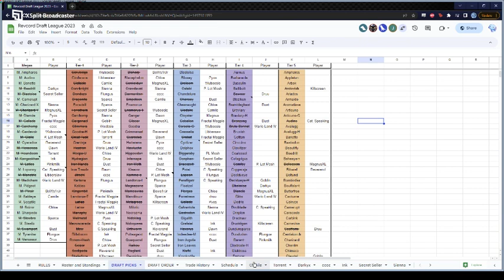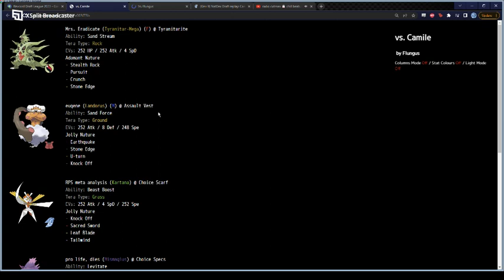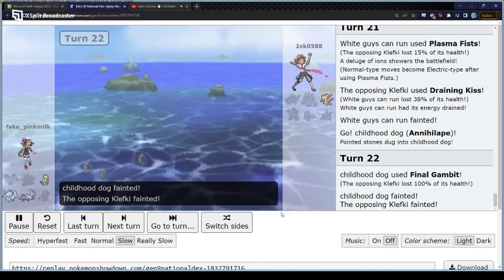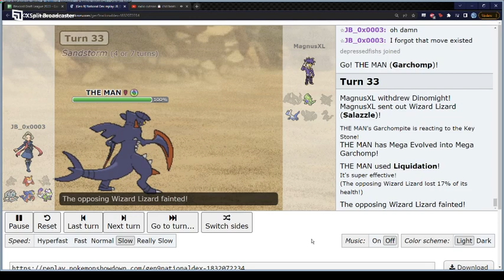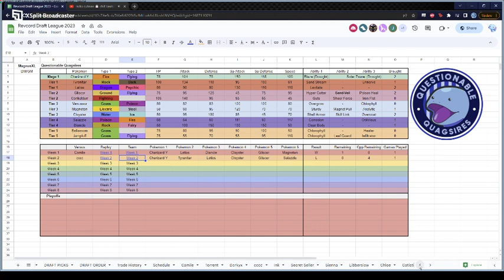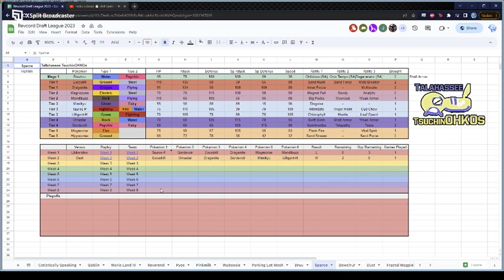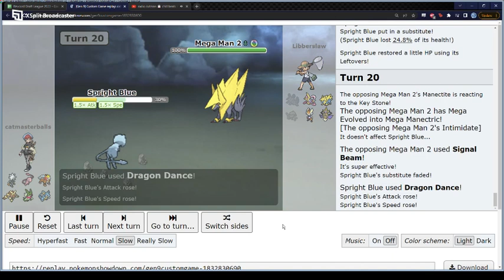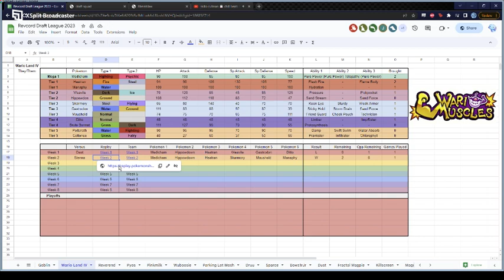Revcord Draft League - Week 2 (part 1)